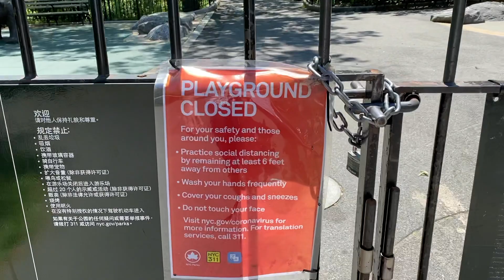Swing Low, Saints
Nikki Renée Daniels and Jeff Kready sing "Swing Low, Sweet Chariot and When the Saint's Go Marching In," arranged by Mark Hayes.